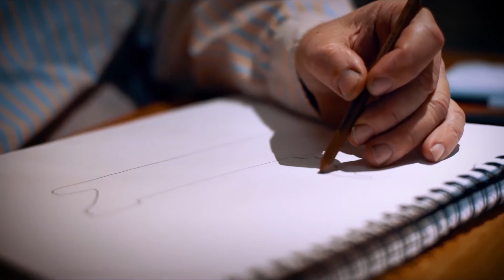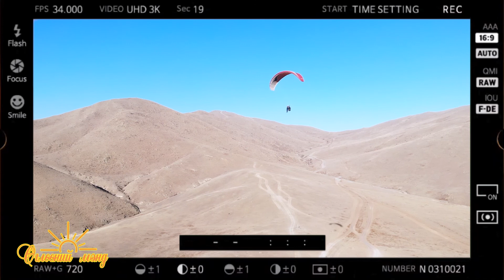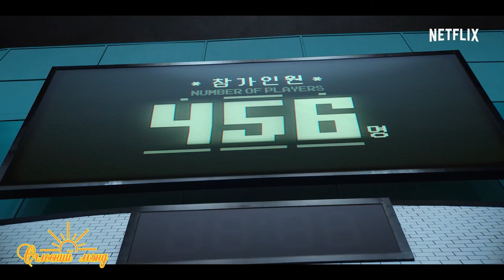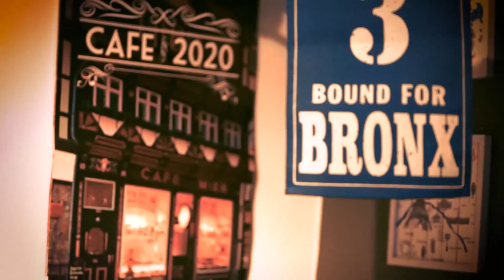ӨГЛӨӨНИЙ МЭНД 2021-11-14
CHANNEL 11 OFFICIAL CHANNEL.